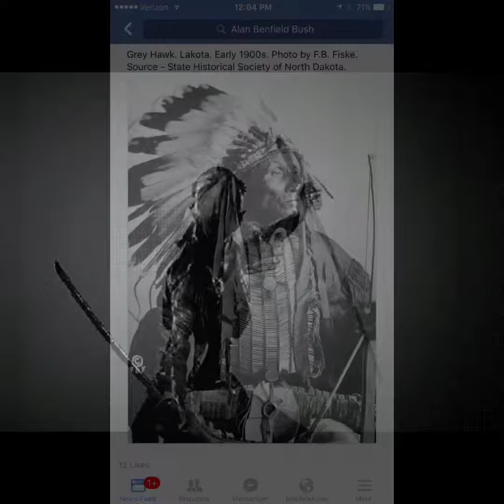June 5, 2020